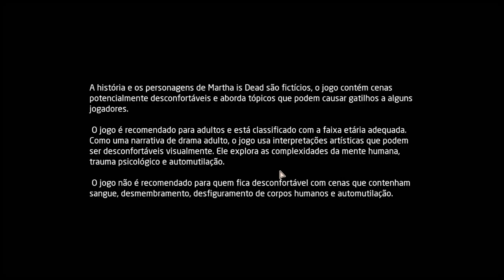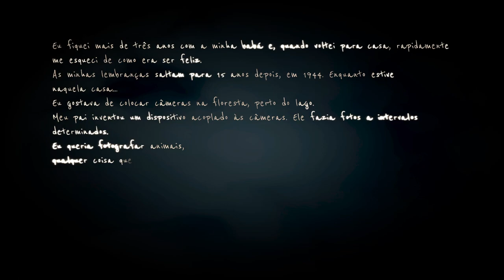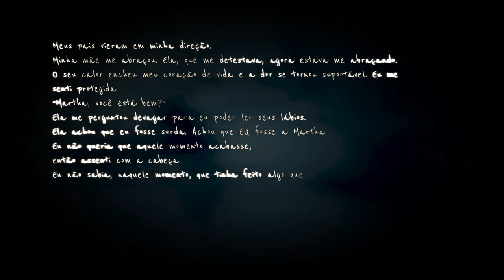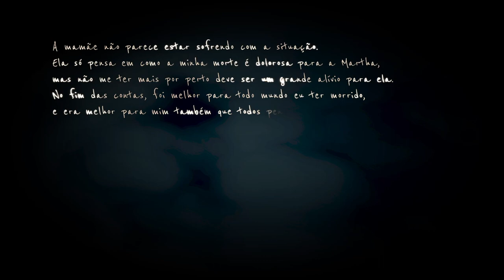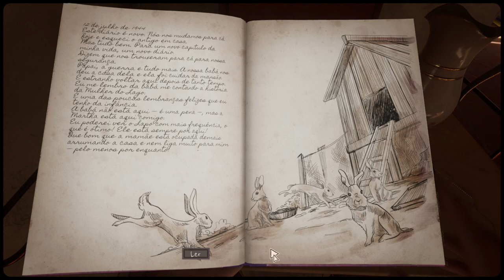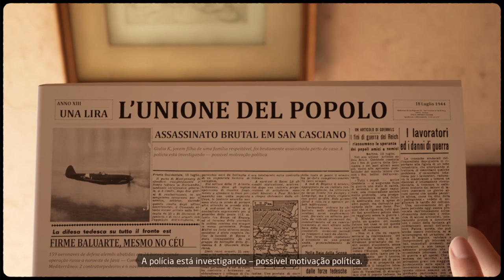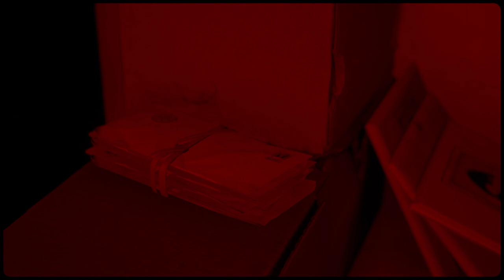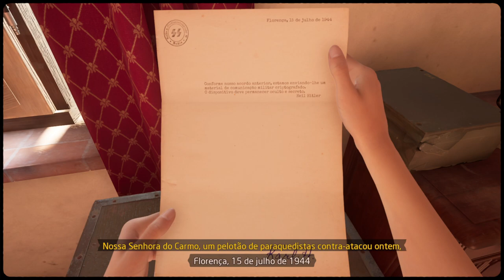MARTHA IS DEAD - Walkthrough - Início do Gameplay em PT-BR (Português)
Neste video trago a vocês Martha is dead um jogo de terror psicológico aonde a protagonista precisa lidar com a morte da irmã Gemea de um modo diferente,Roubando sua identidade.

Ambientado na Itália de 1944, Martha Is Dead é um suspense psicológico sombrio em primeira pessoa que mescla realidade, superstição e a tragédia da guerra.